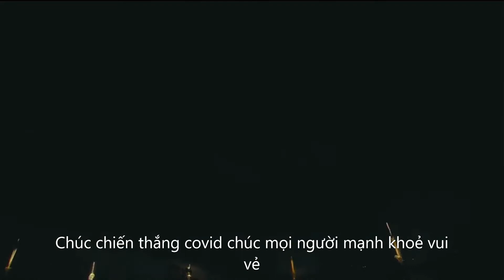Fireworks Chuc Mung Nam Moi Phao Bong Dep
Happy New Year Beautiful Fireworks Phao Bong